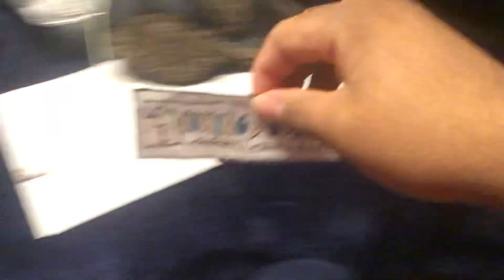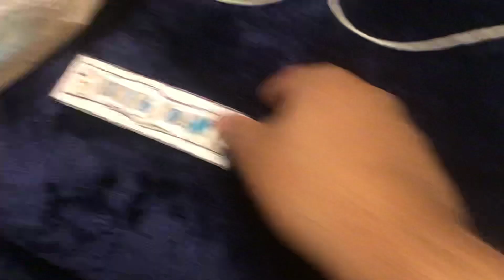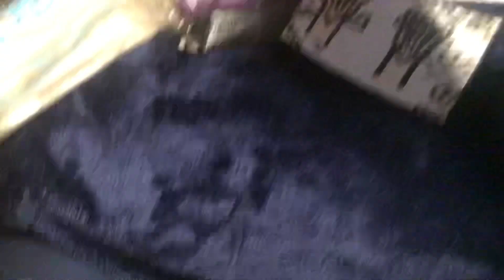Explosion Part 200 (2024)